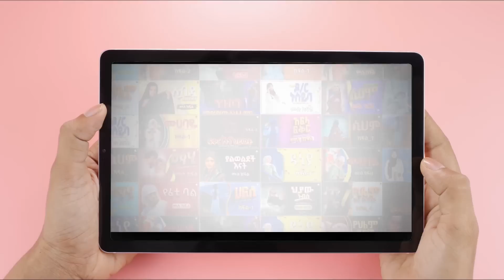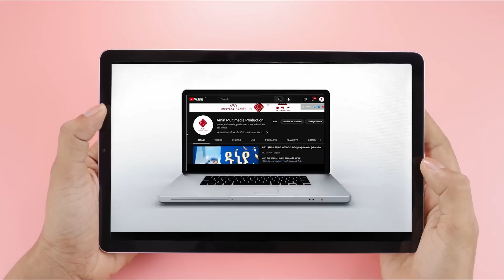አይነበሲሩ አፍቃሪ | ክፍል-8|ልብ አንጠልጣይ የፍቅር ታሪክ |@nejahmedia @-haddiszema @ebstvWorldwide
0:00 intro
0:06 አይነበሲሩ አፍቃሪ| ክፍል-8